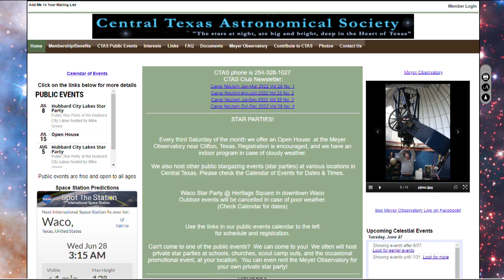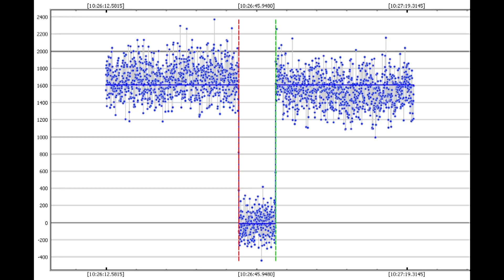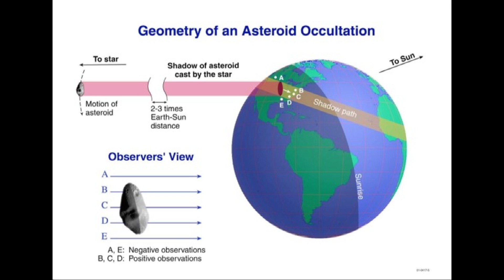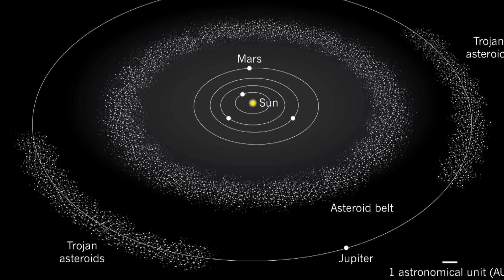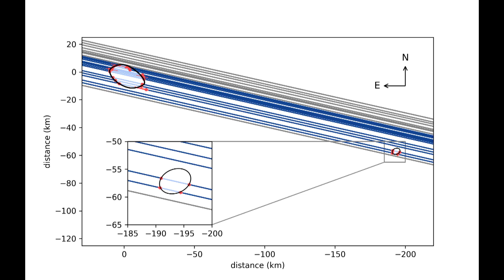Chasing Asteroids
In this week’s Degrees of Science we are talking with members of the Central Texas Astronomical Society about what their club does. We also talk with them about a group of amateur astronomers that track asteroids as part of the International Occultation Timing Association.